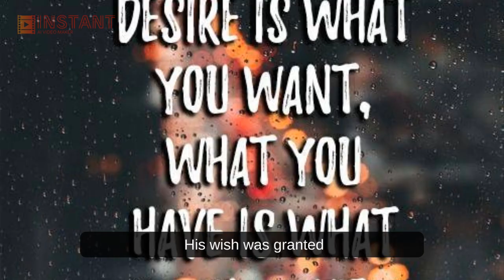MORAL STORY FOR KIDS THE GOLDEN TOUCH 🌞story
THE GOLDEN TOUCH

King Midas was delighted about his wish being granted, he went and touched an apple tree in his garden. To his excitement, the tree turned into gold instantly. He was so thrilled that he went on touching random things all around him, which turned into gold immediately.